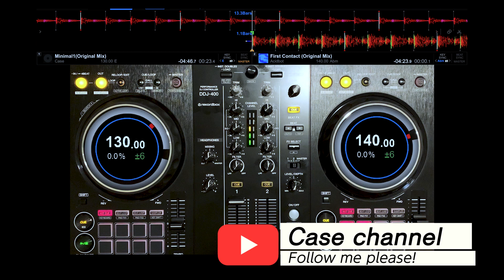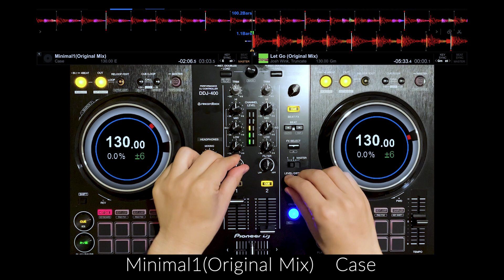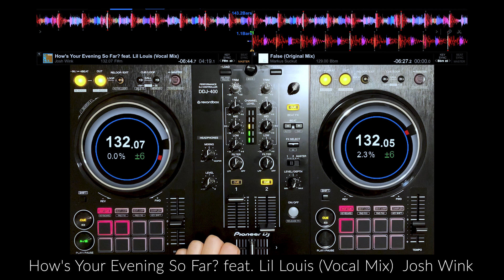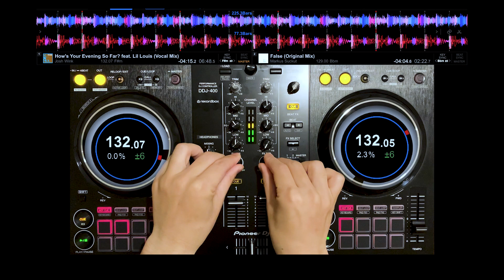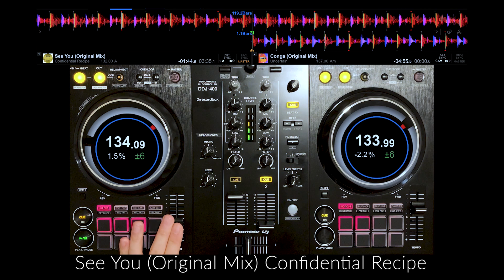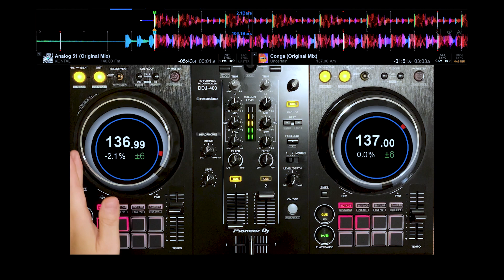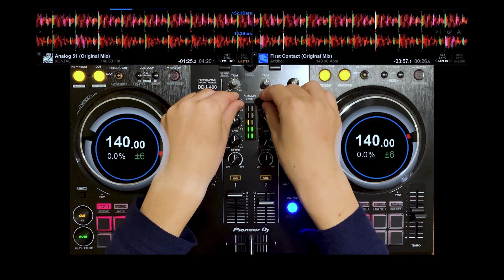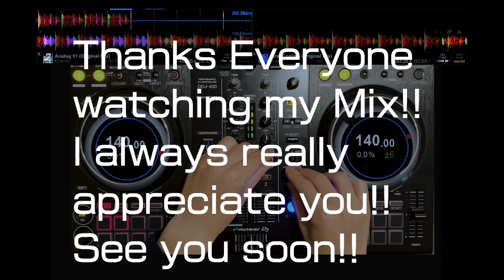【DJ Play】TECHNO MIX on the Pioneer DDJ-400 No.15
I Love TECHNO and Dance music!!

■Play ListC
1 Minimal1(Original Mix) Case
2 Let Go (Original Mix) Josh Wink, Truncate
3 How's Your Evening So Far? feat. Lil Louis (Vocal Mix) Josh Wink
4 False (Original Mix) Markus Suckut
5 See You (Original Mix) Confidential Recipe
6 Conga (Original Mix) Uncertain
7 Analog 51 (Original Mix) KONTAL
8 First Contact (Original Mix) Acidbot

■Equipment used
PC : Macbook13inch
PCDJ : Pioneer DDJ-400